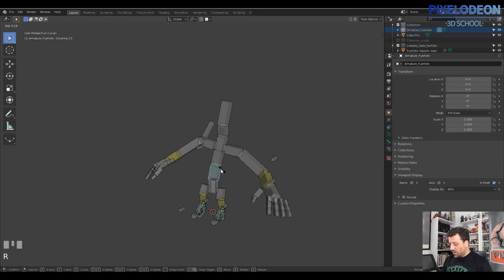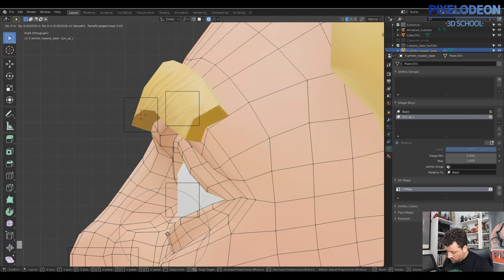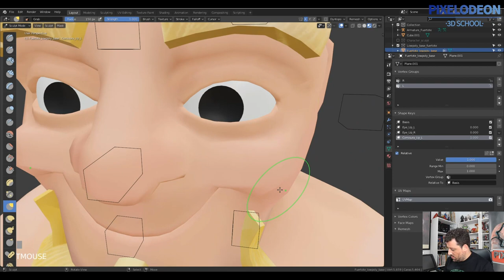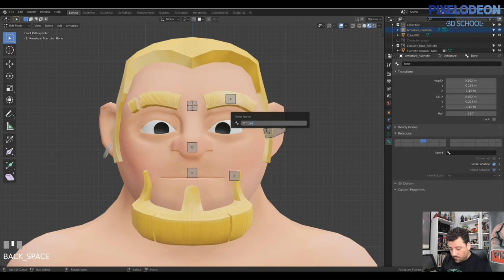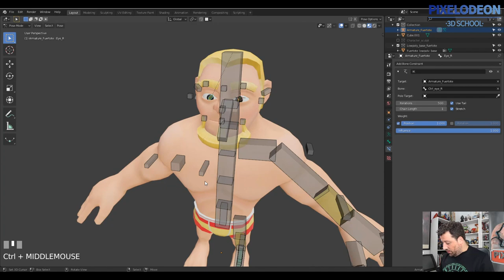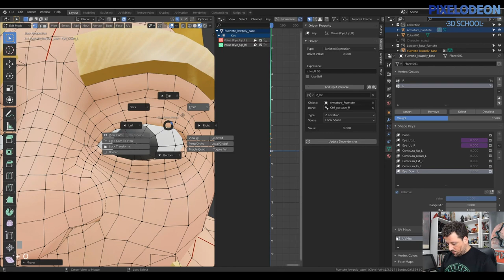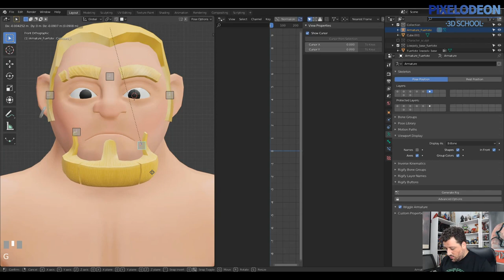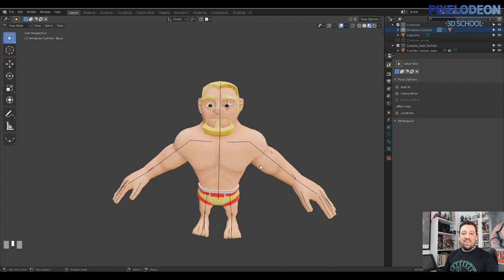Rig Facial / Creando un Videojuego con Blender y Un real / #9 /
Os dejamos el programa de la segunda semana:
Lunes 23-03-20 a 18:00 h: Hand Painting
Martes 24-03-20 a 18:00 h: Rig Personaje
Miércoles 25-03-20 a 18:00 h:  Terminar Rig y Shape
Jueves 26-03-20 a 18:00 h:  Ciclo Caminar
Viernes 27-03-20 a 18:00 h:  Ciclo Saltar y Golpear
Sábado 28-03-20 a 18:00 h:  IDLE yNLA Editor
Domingo 29-03-20 a 11:00h: Interface Unreal
Domingo 29-03-20 a 19:00h: Directo

Un saludo,